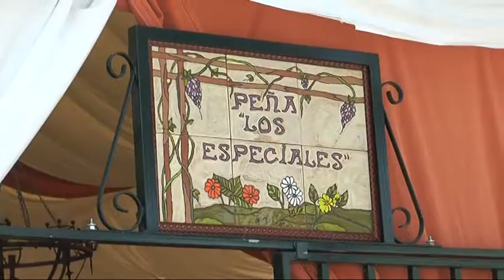VALORACION FERIA DE ALGECIRAS